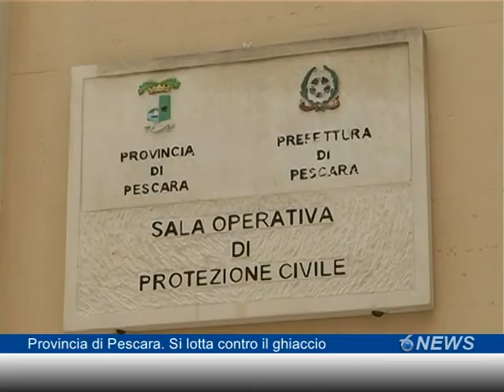Provincia di Pescara. Si lotta contro il ghiaccio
Nelle zone interne della provincia di Pescara, a ridosso dei rilievi, continua a nevicare. Squadre di soccorso a lavoro anche qui per fronteggiare il ghiaccio che sta mettendo in crisi la circolazione su alcune strade provinciali in cui c'è l'obbligo di pneumatici invernali o catene. A San Valentino nella notte è tornata la corrente sbloccando l'emergenza che aveva lasciato senza energia elettrica 129 famiglie